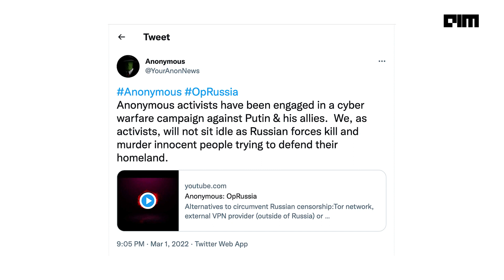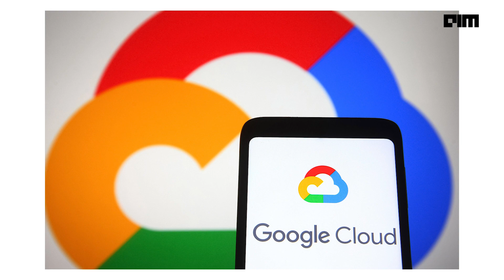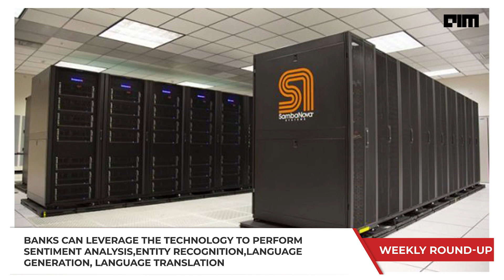The Weekly Roundup - Top AI & Data Science News The Week | 7th March 2022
Elon Musk’s Starlink satellites have now been deployed over Ukraine, Two of the largest US semiconductor manufacturers, Intel and AMD, have suspended their chip sales to Russia,  Tech Mahindra announces its meta verse, Apollo Hospitals has tied-up with 8chili Inc, to bring virtual reality to healthcare solutions and more from this week's news.